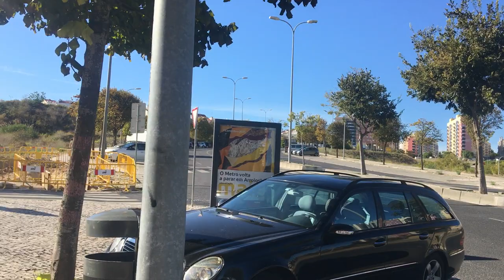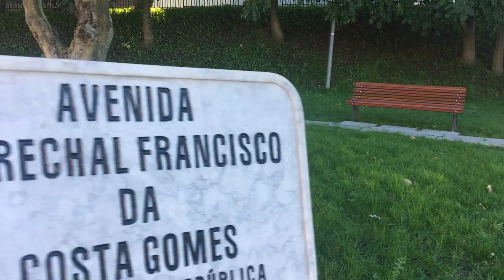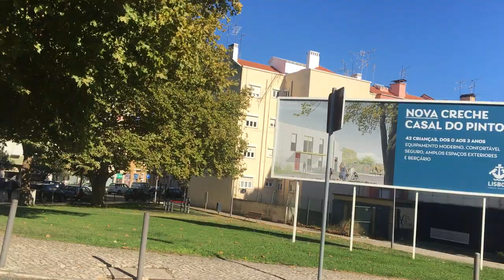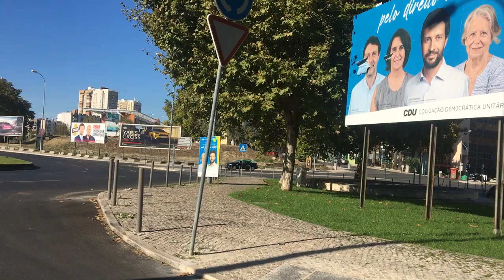Lisbon, Walking Quinta do Lavrado to Olaias metro station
Walking Quinta do Lavrado to Olaias metro station